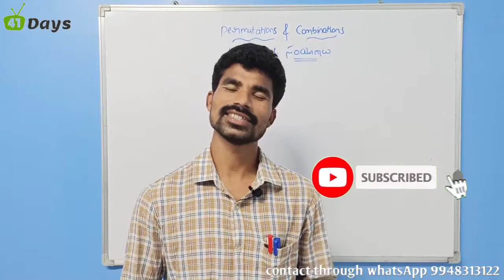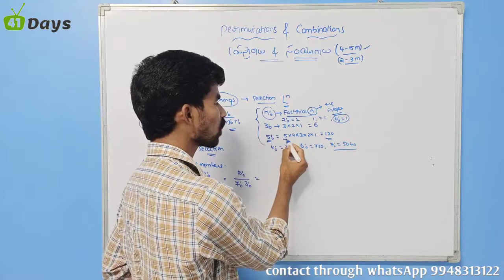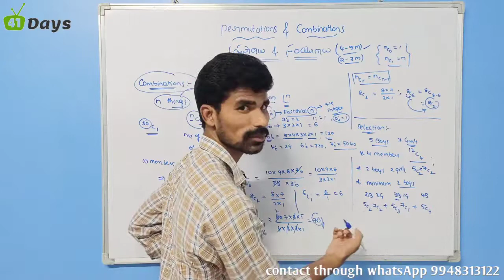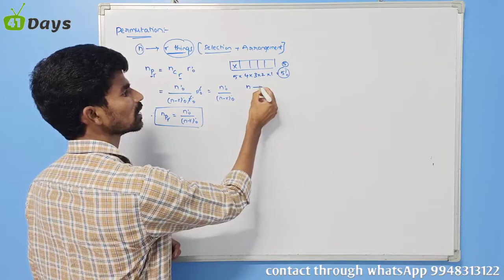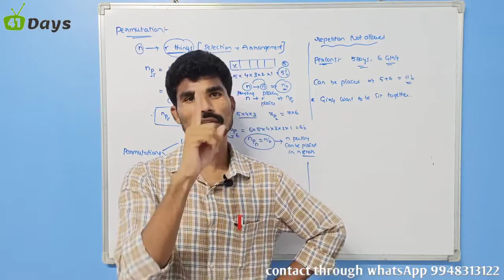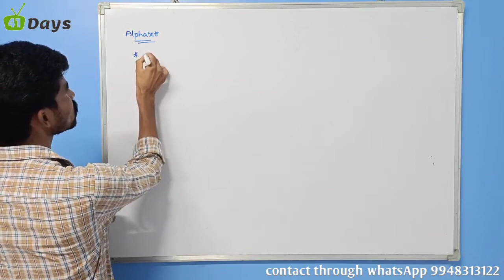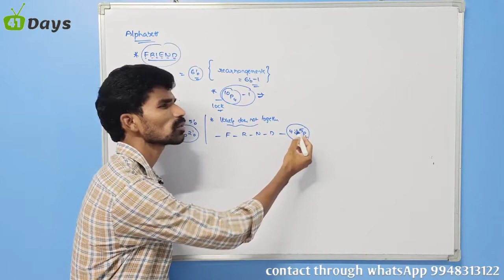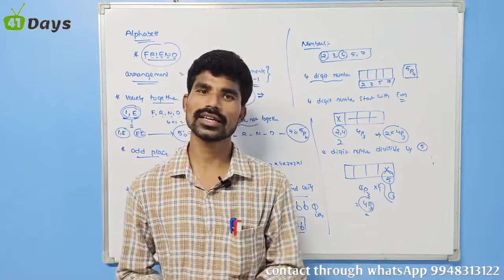Pure Mathematics || class - 25 || permutation and combination part -1in telugu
This video useful all competitive exams Aspirants